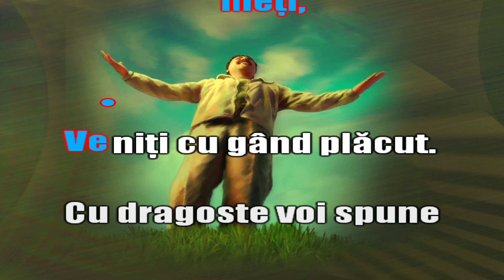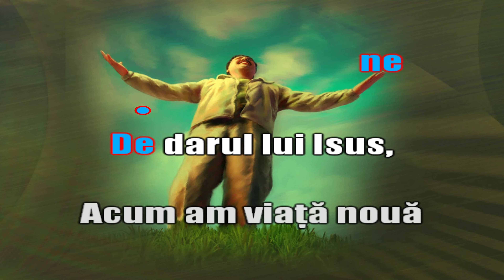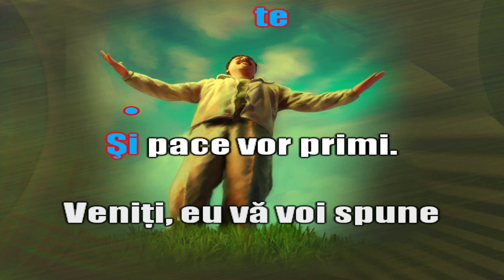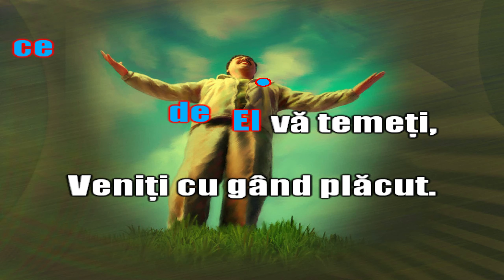Veniți eu vă voi spune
Video karaoke pentru cântarea Veniţi, eu vă voi spune CE 295.